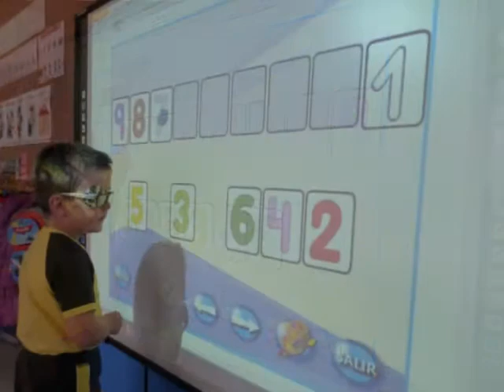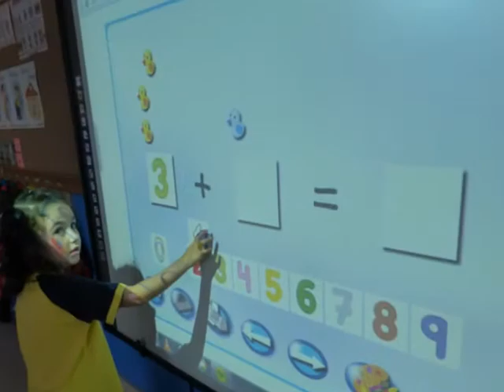Otoño, matemáticas y psicomotricidad en 5 años - Ed. Infantil - Colegio Lar 13/14